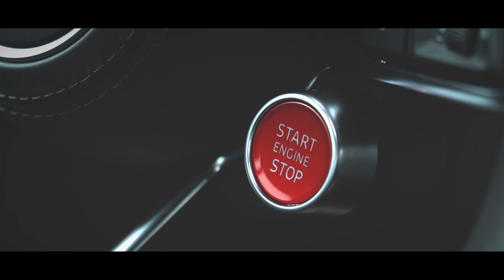還沒訂閱U-CAR影音頻道？2018更多精彩內容陸續出爐！錯過只能看回顧：2017一分鐘影音花絮(新車試駕、捉對集評、油耗實測、新聞報導、網友活動、專題企劃)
回顧2017年，頻道突破400部影片與40,000名Youtube訂閱人數，感謝網友們的支持，我們將繼續在U-CAR本站和影音平臺製作更新、更好的內容！